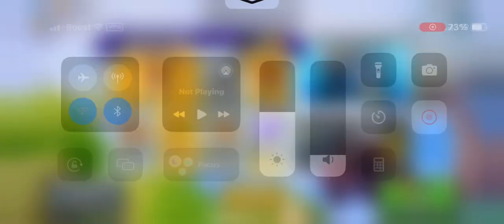Playing hcr2 new events